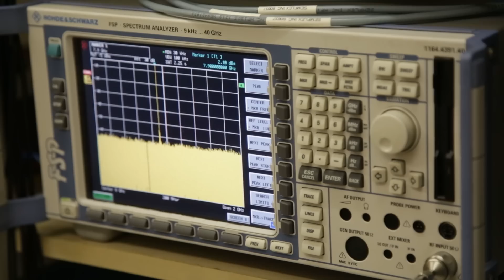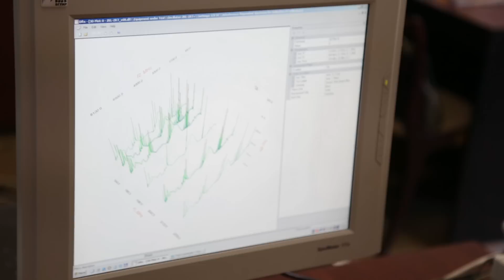25 января - День белорусской науки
Белорусская наука давно стала общепризнанным брендом не только в СНГ, но и во всем мире. И БГУИР держит планку. Ведь не напрасно вуз считается ведущим.